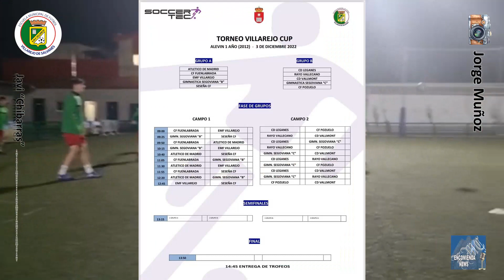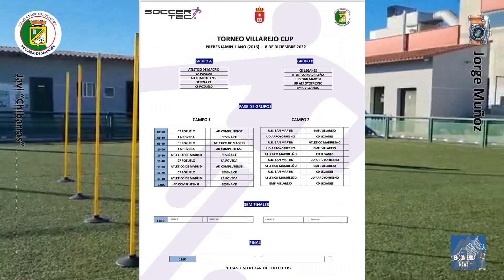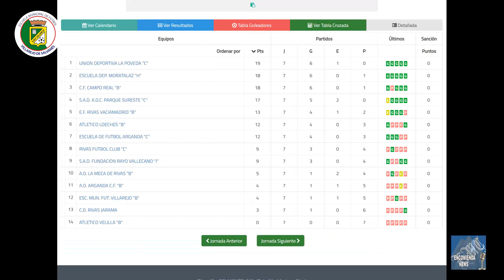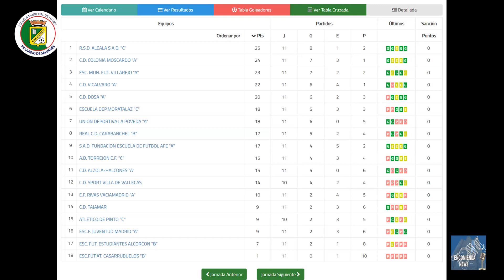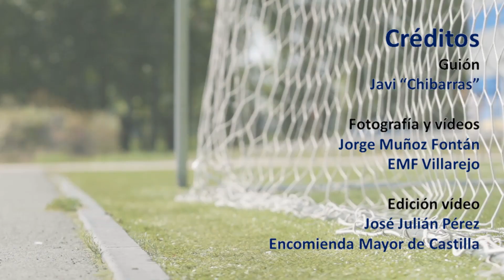2022-11-27 ACTUALIDAD FÚTBOL EMF VILLAREJO, por Javi Chibarras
Actualidad del fútbol regional en todas las categorías de la EMF Villarejo, contada por su director deportivo, Javi "Chibarras". Contenidos adicionales, con fotos y vídeos de Jorge Muñoz Fontán, padres y amigos de la EMF Villarejo, incluyendo a veces entrevistas y otros espacios promocionales. Producción y difusión del vídeo por Encomienda.

CONTENIDO:

00:00 CRÓNICA DEL FIN DE SEMANA, por Javi Chibarras
06:10 TORNEOS EN LA SEMANA DEL PUENTE DE DICIEMBRE
07:48 RESULTADOS Y CLASIFICACIONES
09:11 TODAS LAS IMÁGENES Y VÍDEOS DE LA JORNADA

Categorías de la EMF Villarejo:

  * CHUPETINES
Dirigidos por José Antonio.

  * PREBENJAMINES
Dirigidos por Vicente.

  * BENJAMÍN B
Dirigidos por Rubén.

  * ALEVÍN F7
Dirigidos por Saray.

  * ALEVÍN F11
Dirigidos por Javi Chibarras.

  * INFANTIL B
Dirigidos por Jean Pierre.

  * INFANTIL A
Dirigidos por Sergio.

  * CADETE B
Dirigidos por Anselmo.

   * CADETE A
Dirigidos por Vicente.

  * JUVENIL B
Dirigidos por Moi.

  * AFICIONADO (Primera)
Dirigidos por Óskar.
De esta forma recibirás todas nuestras novedades antes que nadie.

La revista Encomienda Mayor de Castilla es un proyecto personal. No tenemos publicidad, ni recibimos ninguna ayuda pública.

Sin embargo, si quieres colaborar, darte a conocer o que tu empresa patrocine alguno de estos vídeos, ponte en contacto con nosotros en el correo electrónico: , por Facebook, o por whatsapp en el teléfono 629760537.